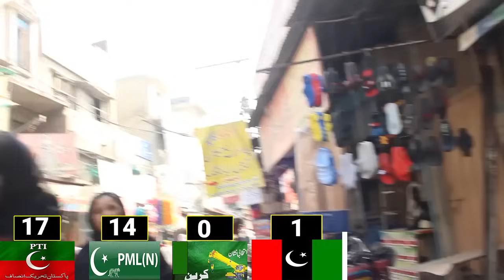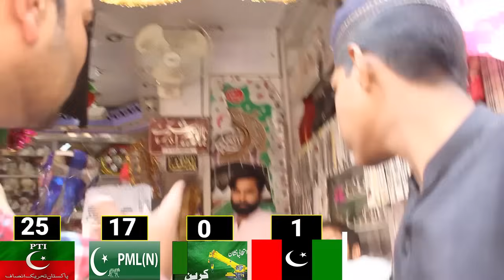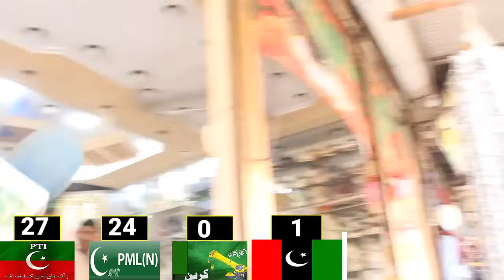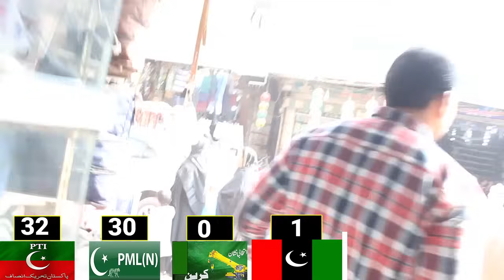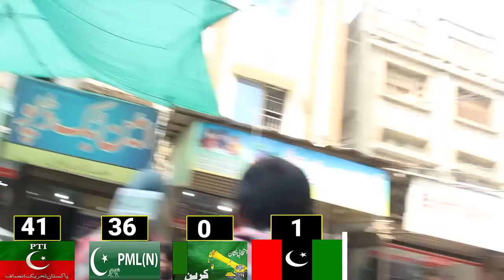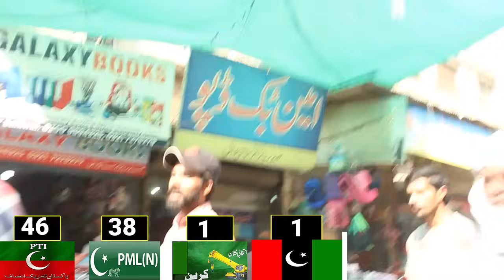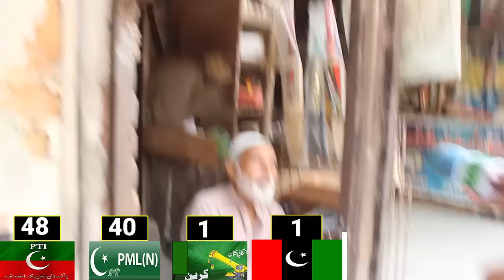NA-148 Sahiwal City Survey: Pakistan's 2024 Elections Predictions | PTI, PML-N, PPP"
Join us as we conduct a comprehensive survey of NA-148 Sahiwal City, exploring the preferences and opinions of its residents as they prepare for Pakistan's upcoming 2024 elections. Discover who the people are leaning towards - PTI's Imran Khan, PML-N's Nawaz Sharif, or PPP's Bilawal Bhutto Zardari?